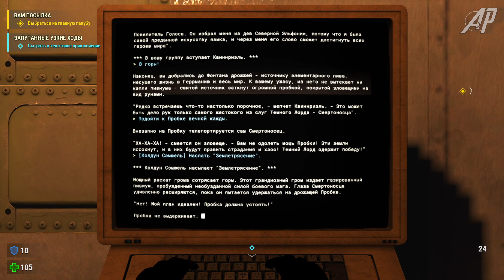Serious Sam 4 ► БИТВА С АХРИМАНОМ #16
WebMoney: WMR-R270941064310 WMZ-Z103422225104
Сбербанк: 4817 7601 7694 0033

Моя установка:
Материнская плата ASUS PRIME Z270-K
Видеокарта Sapphire AMD Radeon RX 580 NITRO+ OC 8 г
4 ТБ Жесткий диск WD Blue
240 ГБ SSD-накопитель Sandisk SSD Plus